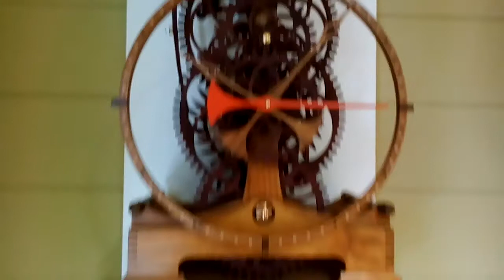1 сентября 2017 г.